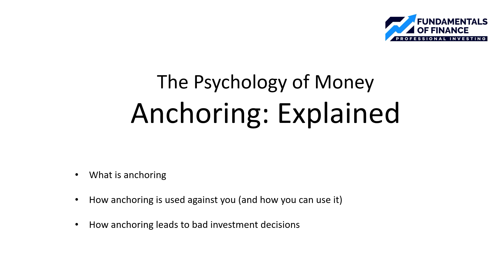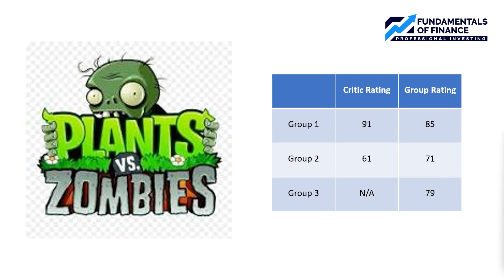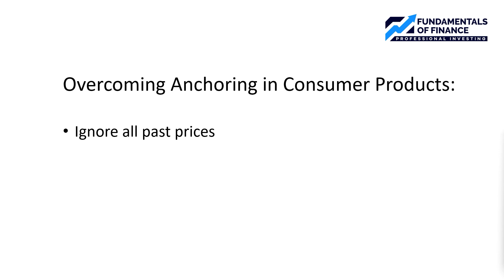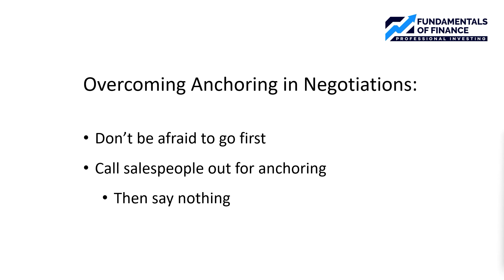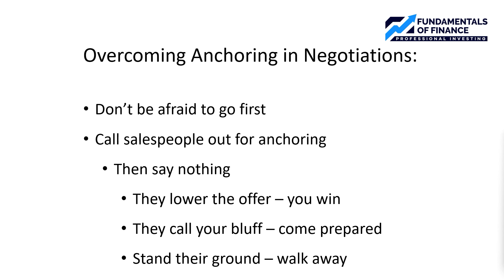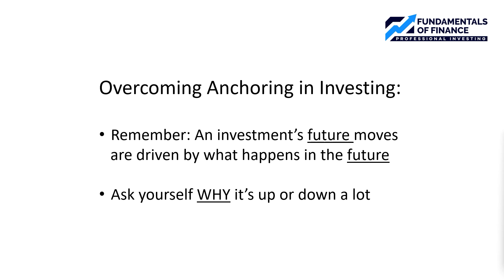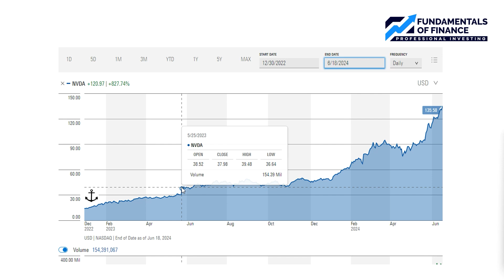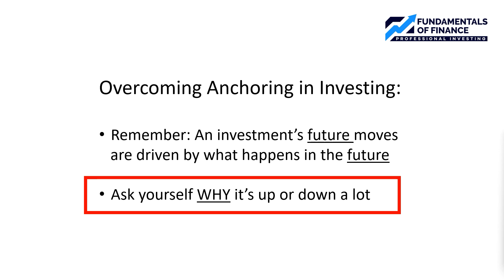ANCHORING EXPLAINED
I'm Ethan with Fundamentals of Finance, a CFA charterholder and investment professional. And next in our series about the psychology of money, we're going to talk about anchoring. This video will have three parts. What is anchoring? How do salespeople and marketers use it against you? And how does it lead to bad investment decisions? I'll also show you how to avoid getting caught in these traps along the way. Anchoring essentially refers to the psychological phenomenon that when we're told something in advance that serves as an anchor. That bias is how we view everything else going forward. And after that, it's hard for our minds to move too far away from the first piece of information that we received.

If you are an investing enthusiast and want to learn more about investing, join our

00:00 Intro
00:25 What is Anchoring?
1:58 Tips For Overcoming Anchoring with Purchasing Decisions
5:46 Anchoring in Investing
6:20 NVIDIA Example
8:10 Overcoming Anchoring in Investing
8:59 Free Discord (120 Members)

The content provided on this channel, "Fundamentals of Finance," is for informational and educational purposes only. The information shared is not intended to be, and does not constitute, financial advice, investment advice, trading advice, or any other advice. You should not make any decision, financial, investment, trading, or otherwise, based on any of the information presented in this channel without undertaking independent due diligence and consultation with a professional broker or financial advisory.

Any financial decision you make is at your own risk. "Fundamentals of Finance" will not be held liable for any losses or damages incurred as a result of your reliance on information provided on this channel.

Remember to always do your own research and consult with a qualified financial advisor before making any financial decisions.